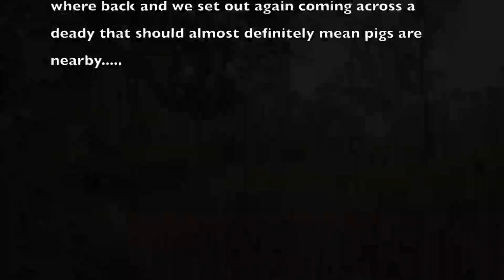Only Catching GOOD Boars with Dogs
Two hunts with the dogs only coming up with ripper boars